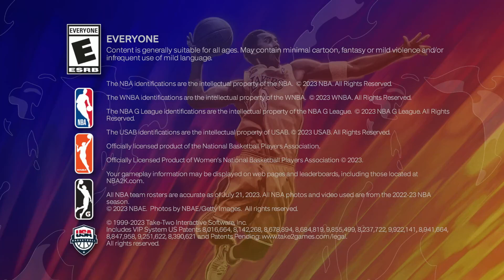Part: 6 I cant go out like that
Part 6: Star wars: Fallen Order